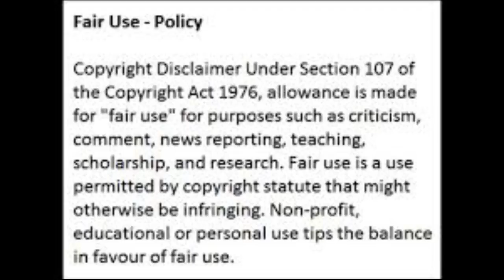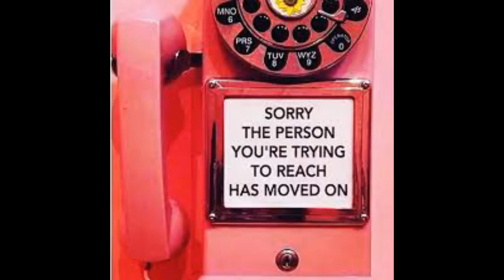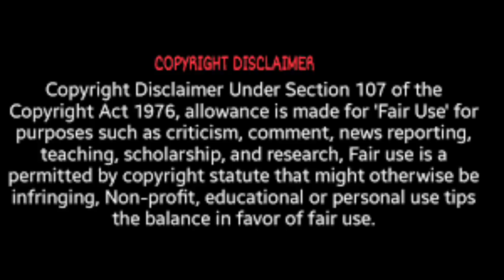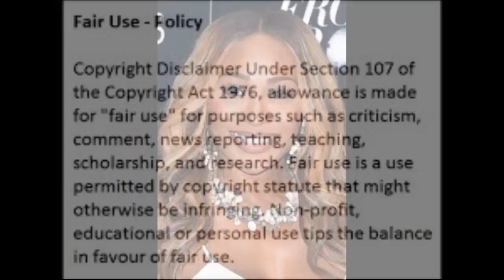KandiBurruss KenyaMoore AreYou SaleOut's Or Just PlayedOut Nene Leakes Allegedly WantsTo KnowReview